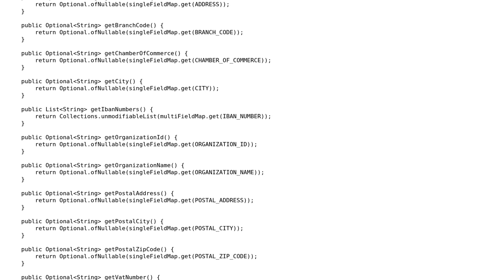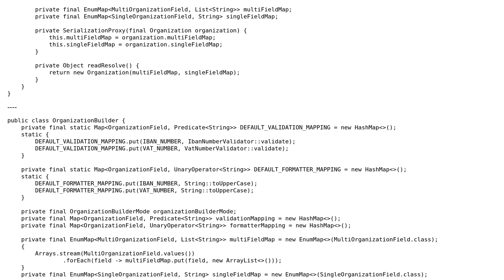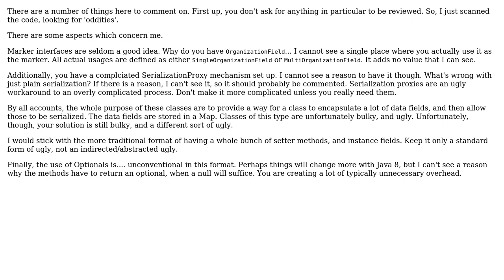Code Review: Robust organization data class (partial followup)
With thanks & praise to God, and with thanks to the many people who have made this project possible! You are responsible for your own actions.